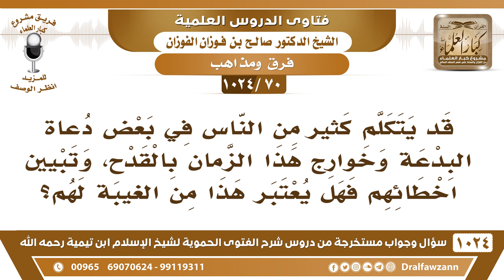[70 -1024] هل التكلم في بعض دعاة البدعة وخوارج هذا الزمان بالقدح، يعتبر من الغيبة لهم؟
-[70 -1024] السؤال: قد يتكلم كثير من الناس في بعض دعاة البدعة وخوارج هذا الزمان بالقدح، وتبيين اخطائهم فهل يعتبر هذا من الغيبة لهم؟
الجواب: إذا حصل منهم شر وفتنة فلا بُدَّ أن يفضح أمرهم ويبين مخازيهم من أجل أن يحذرهم الناس، إذا حصل منهم تعد على الناس وشر على الناس فلا بد من كشف عوارهم؛ لأجل أن يحذرهم الناس، أما إذا ما حصل منهم شر إنما شيء في قلوبهم واعتقدوه في قلوبهم ولا حصل منهم شر فإنهم يتركون ولا يتعرض لهم، والعلماء يقولون من اعتقد مذهب الخوارج ولم يحصل منه شيء يترك، أما إذا حصل منه شيء فلا بد أن تكف يده لا بد أن يقاتل لا بد أن يوقف عند حده
للاشتراك في قناة الشيخ صالح الفوزان
سؤال وجواب من شرح الفتوى الحموية ( 1024 ) مقطع

للاستفسار والإقتراحات والدعم
رئيس الفريق
لمشروع كبار العلماء